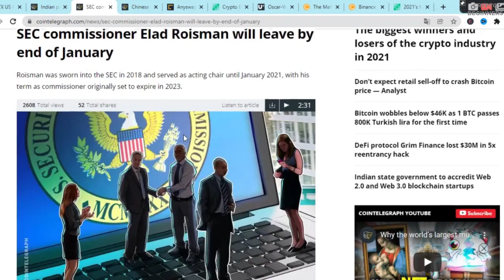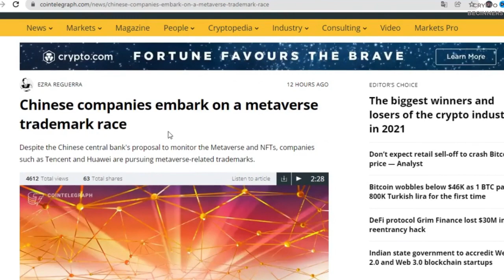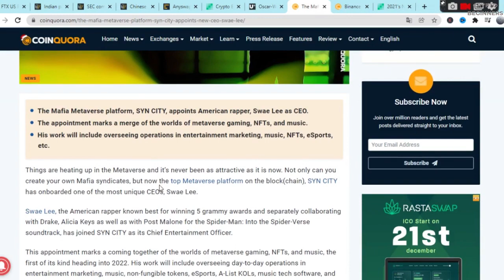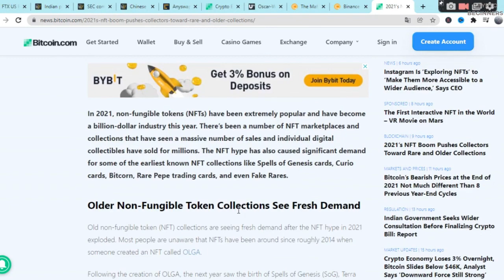Crypto News Today | (Bitcoin Big Update) | Bitcoin Price Prediction | Cryptocurrency News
Crypto news today! Cryptocurrency News! Crypto News! Bitcoin News! Bitcoin Price Prediction! Bitcoin Crash! Crypto Beginners! BTC Price! Crypto News Today Hindi! Cryptocurrency! Bitcoin analysis! Cryptocurrency News Today! Crypto News Latest! Bitcoin! Crypto Bill India! Crypto News India! Crypto market is crash today! crypto india! bitcoin prediction.

▶ Query Solved:
dogecoin news today,cardano price prediction 2021
todays bitcoin news
crypto ban latest news